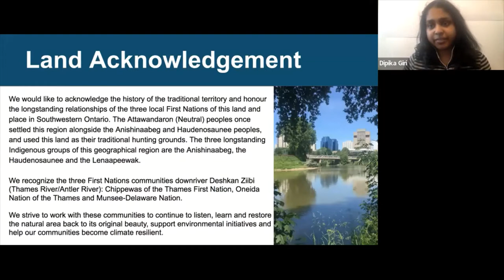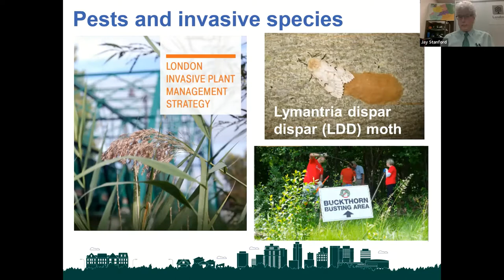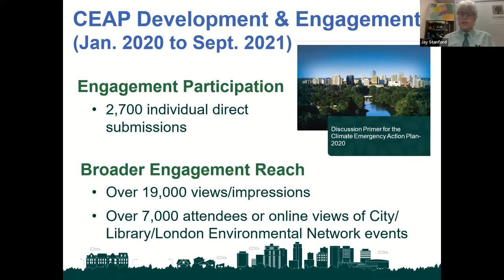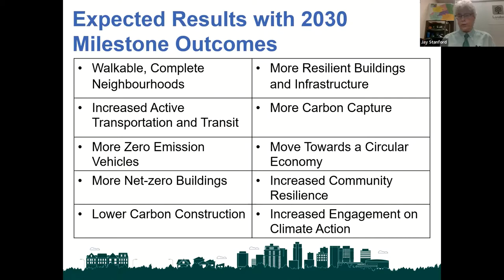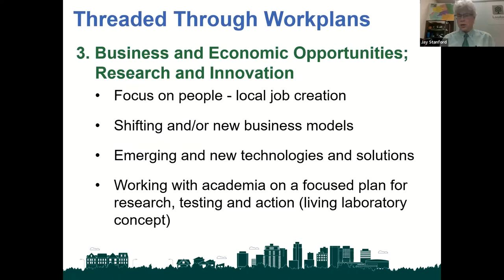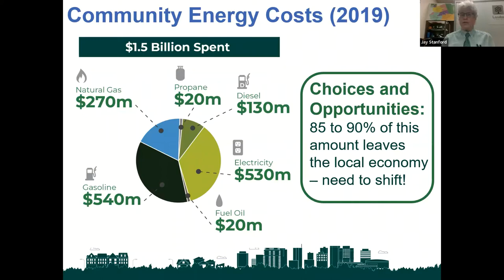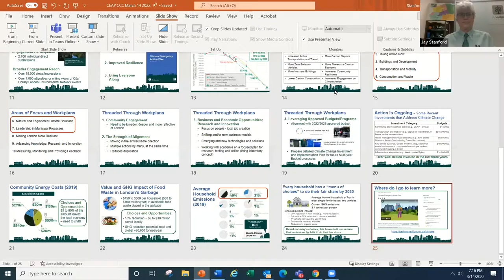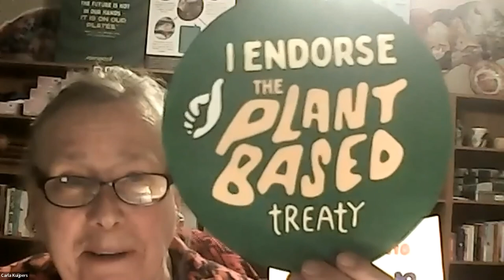London's Climate Change Conversation 2022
On March 14th 2022, the London Environmental Network co-hosted London's Climate Change Conversation about the draft Climate Emergency Action Plan (CEAP) with Pillar Nonprofit Network, Oneida Nation of the Thames, City of London, and Urban League of London. Listen to what Londoners had to say about what works in the CEAP, what's missing, and how to implement these plans locally.

And read the London Environmental Network's blog post about the draft CEAP

Want to learn more about other environmental initiatives and how you can get involved in the fight against climate change? Check out the following presentations:

Why does climate change matter in London, Ontario?